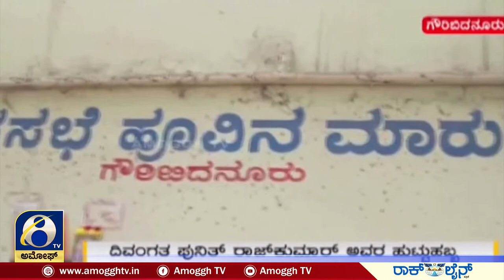ಗೌರಿಬಿದನೂರಿನಲ್ಲಿ ಖ್ಯಾತ ನಟ ಪವರ್ ಸ್ಟಾರ್ ಪುನೀತ್ ರಾಜ್‌ಕುಮಾರ್ ಜನ್ಮದಿನ |AMOGGH TV